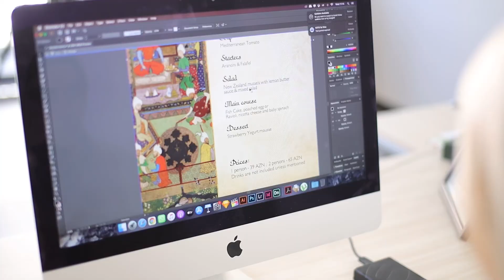İşlə təmin olunmuş tələbələr (BDC)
Mərkəzimizdə təhsilini uğurla başa vurmuş və işlə təmin olunmuş bir neçə tələbəmizin qonağı olduq😍

Onların uğur hekayələrinin hər kəsə həm maraqlı olacağını həm də stimul verəcəyini düşündüyümüz üçün belə bir video hazırladıq🤓
Əgər siz də belə düşünürsünüzsə növbəti paylaşımlarımızı qaçırmayın😎